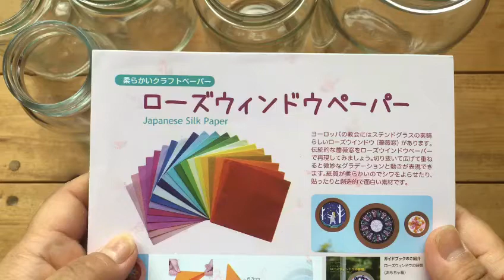空き瓶でランタン・綺麗・簡単・リメイク・癒し・キャンプ・灯り・ローズウィンドウペーパー・蝋燭・遊びにも使えます・子どもと作ると楽しい❤︎How to make Lantern/easy❤︎#545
持ち手は工作用のモールを何本か束ねて
太くして使うと簡単です。

夜、または部屋を暗くして ランタンを灯す。非日常の世界は 心を豊かにします。簡単に作れて とても素敵なランタン。小さいロウソクや 電池式のロウソクを入れて 楽しんでいます。

数時間で乾き、乾くと紙も陶器のように滑らかに硬くなるので、子どもと作って その後は おままごとの灯り、夏の夜の散歩の灯り、暗い部屋で探検の灯り、食卓の灯り、ベッドサイドの灯り…等々 色々な場面で喜んで使っています。

《ふわふわさん》の"ふわっとした、時間"。